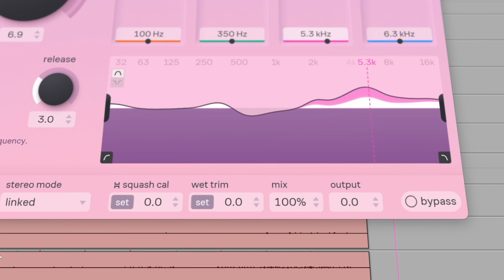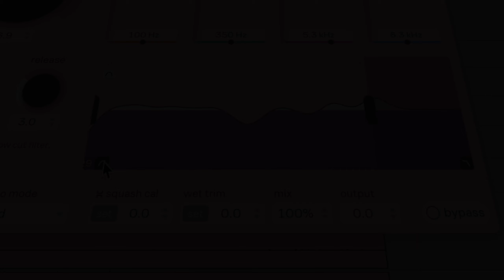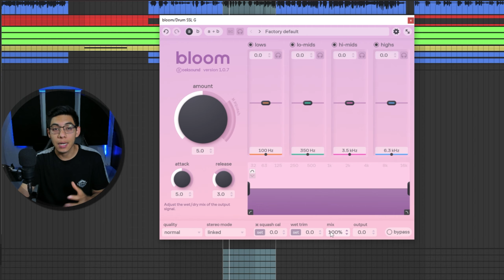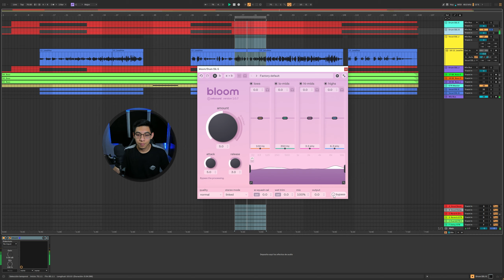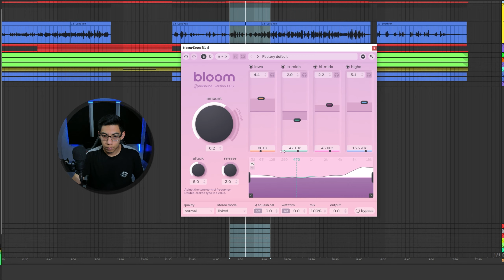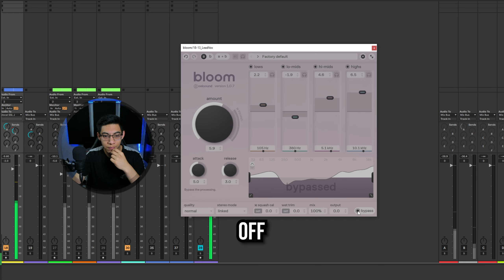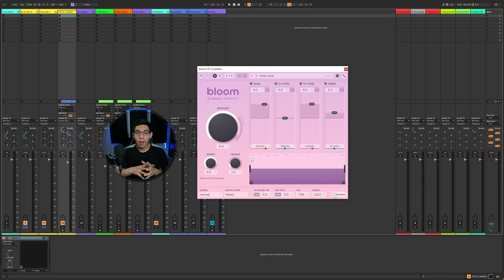Probando El Nuevo BLOOM De @Oeksound 😱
Nos enfocamos en la exposición de productores musicales / beatmakers, dueños de estudios de música. También en nuestra plataforma ofrecemos servicios de marketing para productores/ beatmakers, tutoriales sobre producción musical, mezcla y master, información sobre plugins de audio y equipos de estudios de grabación.